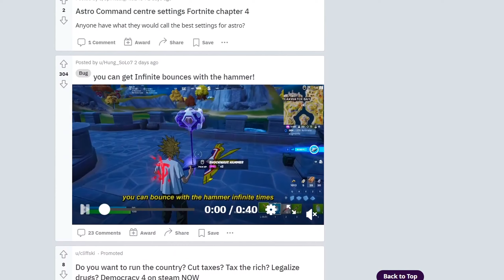this is why your ONLY good in CREATIVE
Want even more fortnite competitive tips and other valuable content for FREE? Some of which are NOT even seen in my videos...

Tags/ignore : Vujcich,why am i good in creative but not arena,how to get good in arena,how to be good at arena,arena tournaments,ingame,in game,arena,tournament,tournaments,fncs,challenger cup,contender cup,why are you good in creative but not in arena,why am i good at creative but not ingame,why am i better in creative than arena,why am i,how to,how to fight in arena,how to fight,why is harder to fight in creative than arena,how do i get confident fighting,fortnite,tips,pro,fn

This pro fortnite competitive tips will teach you guys why you are bad ingame or in arena/tournaments but then you are insane in creative or 1v1s. this pro competitive fortntie advanced tips will then show you how to get good at fighting in arena and tournaments. also on how to improve your mechs in fortnite. This video is not from arab, destiny jesus, zykoma , riesshub, sonata, ProGuides Fortnite Tips, Tricks and Guides, Teckoh, kenbeans, jivantv, or kinch analytics.